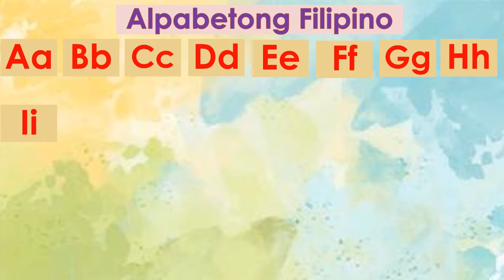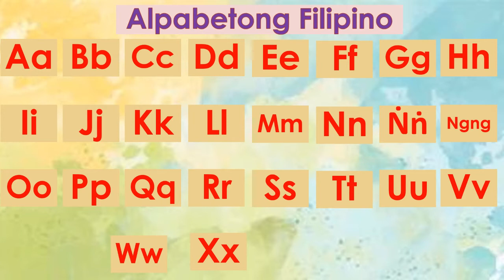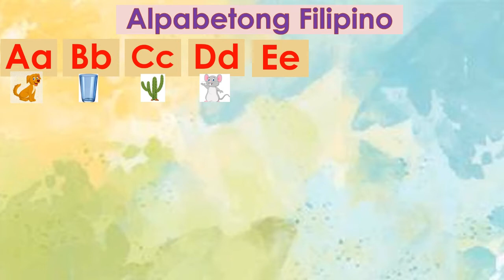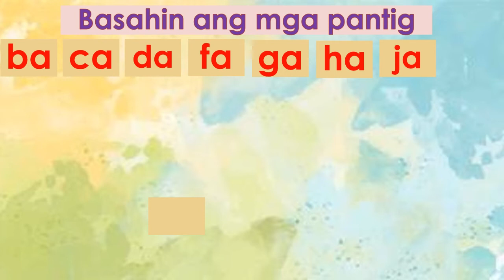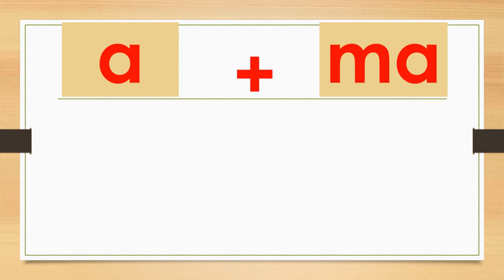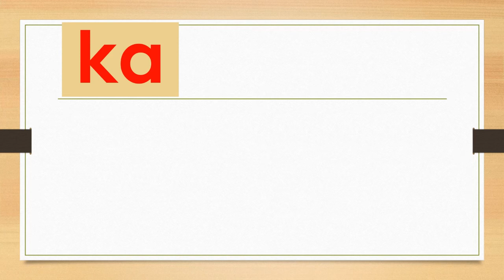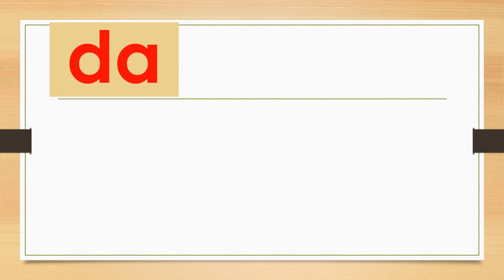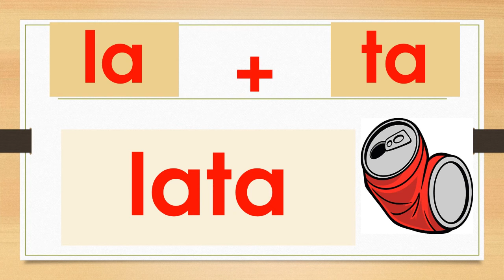ALPABETONG FILIPINO || TUNOG || PAGBASA NG PANTIG AT SALITA || Hakbang sa Pagbasa-Level 1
ALPABETONG FILIPINO
TITIK at TUNOG
Pagbabasa ng PANTIG at SALITA